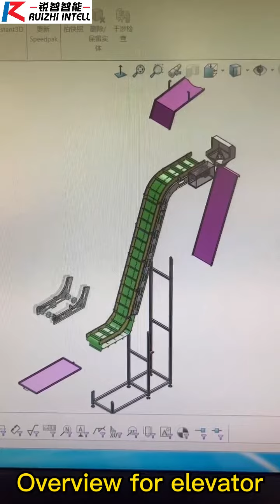assemble elevator for multi head weigher